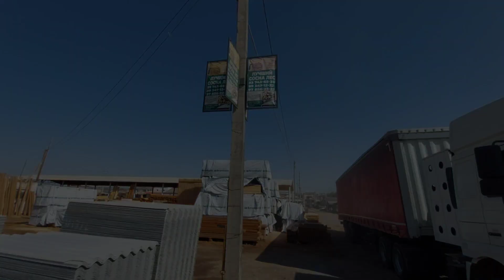XORAZM URGANCH TAXTA BOZOR 🔥 YOG'OCH TAXTA SHIFER NARXLARI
Urganch taxta bozordan yog'och taxta shifer narxlari bilan tanishib chiqamiz
Shuni ma'lum qilamizki
Barcha turdagi materiallar narxi oshgan

Reklama va e'lonlar uchun 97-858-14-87